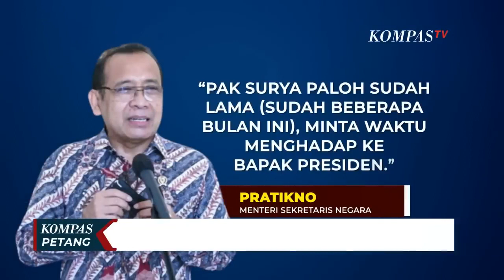Isu Hubungan Renggang, Jokowi dan Surya Paloh Bertemu di Istana Merdeka!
JAKARTA, KOMPAS.TV - Pertemuan Presiden Jokowi dan Ketua Umum Nasdem, Surya Paloh di Istana Merdeka, Kamis (26/01) sore lalu, jadi angin segar hubungan keduanya yang sempat diisukan renggang.

Kepada KompasTV, istana lewat Menteri Sekretaris Negara, Pratikno menjelaskan, Pak Surya Paloh sudah lama, sudah beberapa bulan ini minta waktu menghadap ke Bapak Presiden.

Pasca-pertemuan dengan Jokowi, Surya Paloh memanggil Menteri Pertanian Syahrul Yasin Limpo, Menteri Komunikasi dan Informatika, Johnny G Plate, dan Menteri Lingkungan Hidup dan Kehutanan, Siti Nurbaya Bakar.

Namun, Wasekjen Nasdem bilang itu pertemuan rutin, seraya memberi kode baik, senyum sumringah Surya Paloh, pasca-bertemu Jokowi.

Sinyal positif pun ditangkap pengamat politik, yang menilai pertemuan Jokowi-Paloh tak bicara soal reshuffle, tetapi upaya menunjukkan tetap hangatnya hubungan Jokowi-Nasdem, meski berbeda sikap politik.

Sebulan sebelum pertemuan Jokowi-Paloh.

Surya Paloh bertemu Menko Maritim dan Investasi Luhut Pandjaitan di London, Desember lalu.

Isu panas-dingin hubungan Jokowi-Nasdem mengemuka, sejak Ketua Umum Nasdem Surya Paloh, resmi deklarasi Anies Baswedan sebagai bakal capres 2024, awal Oktober lalu.

Serta makin lekatnya penjajakan nasdem dengan parpol oposisi, Partai Keadilan Sejahtera.

Juga dengan Demokrat, menjajaki Koalisi Perubahan dalam menghadapi pemilu.

Kini, tetap solid atau retaknya koalisi pemerintah diuji dalam perjalanan hingga 2024 nanti.